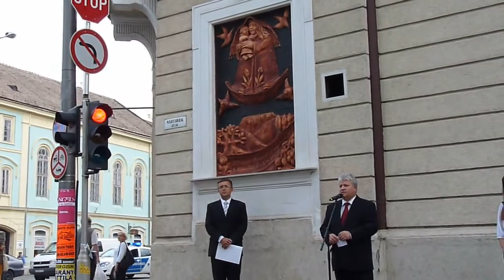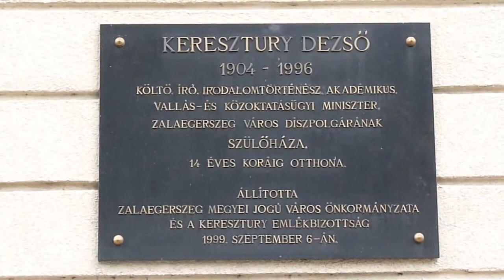Keresztury Dezső dombormű avatása Zalaegerszeg 2014.09.04.